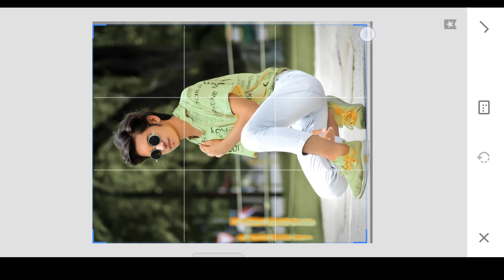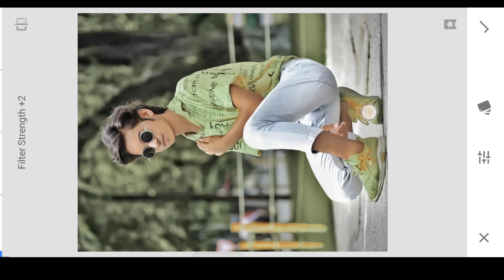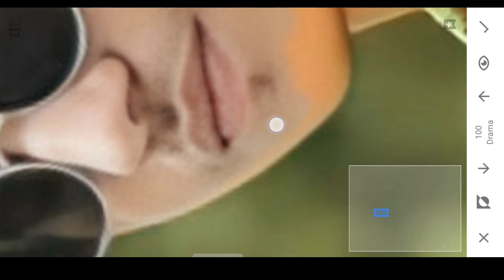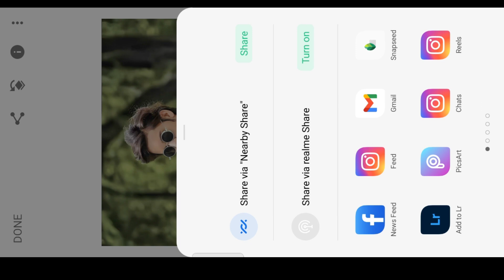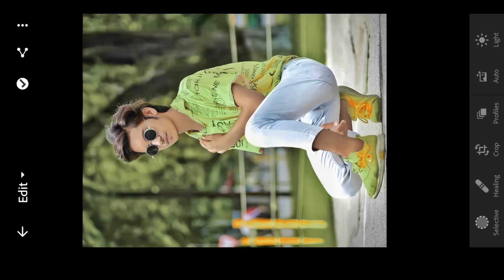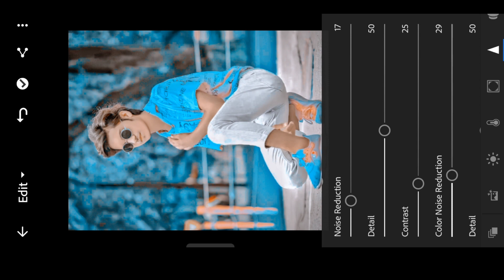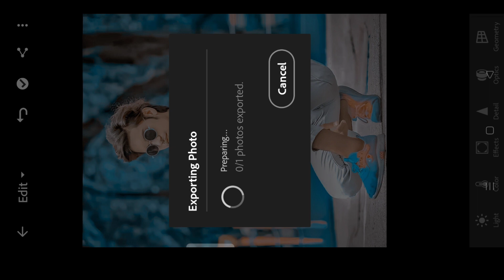Snapseed 1 Click Face Smooth Photo Editing | Snapseed Background Colour Change